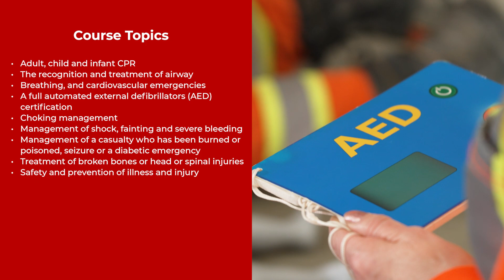First Aid Training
First Aid Training Course Information
The first aid training course offers an enthusiastic, fun, and effective approach to First Air & CPR training. Participants of this program will be better equipped to confidently and effectively respond and assist in an emergency situation.

Duration
Emergency: one day course / Standard: two day course

Course Topics
Training includes adult, child and infant CPR
The recognition and treatment of airway

Breathing, and cardiovascular emergencies

A full automated external defibrillators (AED) certification

Choking management

Management of shock, fainting and severe bleeding

Management of a casualty who has been burned or poisoned, seizure or a diabetic emergency

Treatment of broken bones or head or spinal injuries

Safety and prevention of illness and injury

Legislation
According to Regulation 1101, all workplaces in Ontario covered by the Workplace Safety and Insurance Act (WSIA) must provide first aid training to their employees.  For workplaces with five or fewer people working on any one shift, at least one must have an emergency first aid certificate. Our First Aid training meets and exceed the requirements of the governing body for first aid delivery organizations in the Province of Ontario.

Who Requires this Training
Any employers and workers who require first aid for the workplace.
Course Benefits
Successful participants  of our First Aid training program will be better equipped to confidently and effectively respond and assist in an emergency situation.